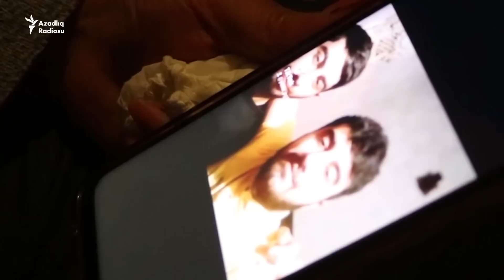Əsir düşən əsgər Hüseyn Axundovun valideynləri AzadliqRadiosuna danışır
Naxçıvan Muxtar Respublikasının Şahbuz rayonunun Ermənistanla sərhəd ərazisində itkin düşən 2 Azərbaycan əsgərinin video görüntüləri yayılıb. Məlum olub ki,  onlar hazırda Ermənistan ərazisindədirlər.  Aprelin 13-də Azərbaycan Baş Prokururluğunda hərbi qulluqçunun Ermənistanda əsir düşməsi və ona işgəncə verilməsi ilə bağlı cinayət işi başlayıb.

Azərbaycan Müdafiə Nazirliyi əsgərlərin “əlverişsiz hava şəraiti və məhdud görmə” səbəbindən yolu azdığını açıqlayıb.